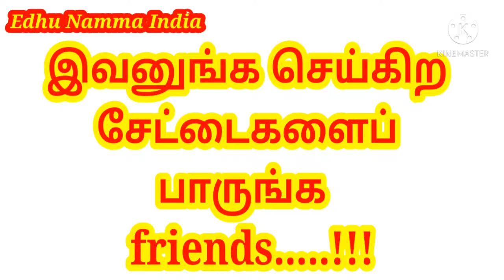Street dogs fun...குறும்புக்கார நாய்கள்...